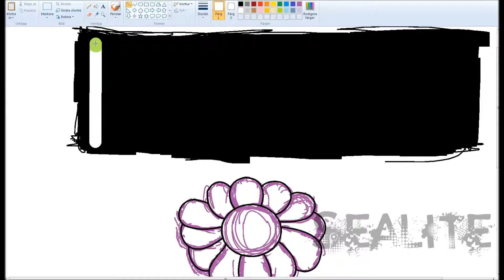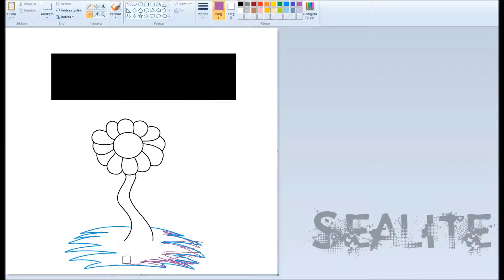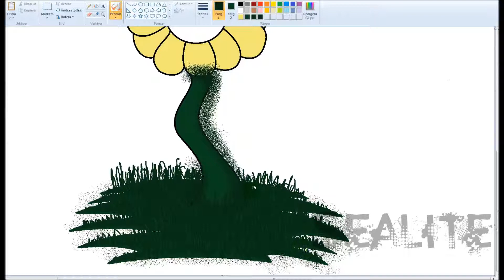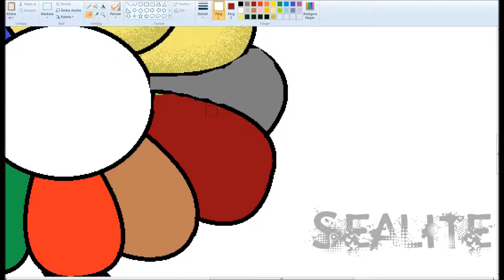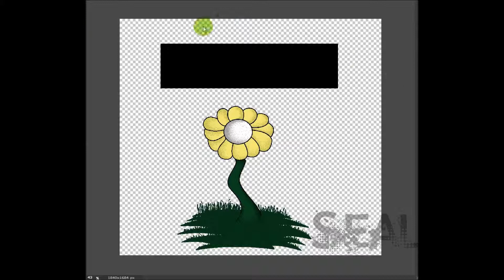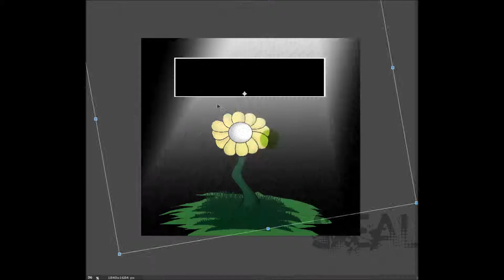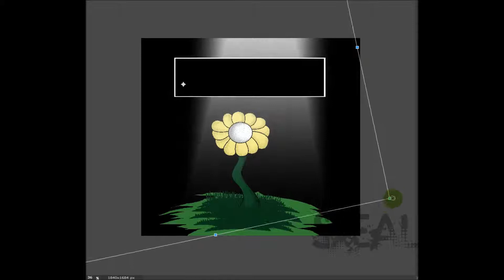(Undertale) Speedpaint ~ Killing Flowey (Undertale Spoilers!)